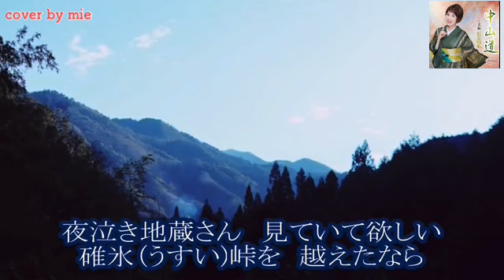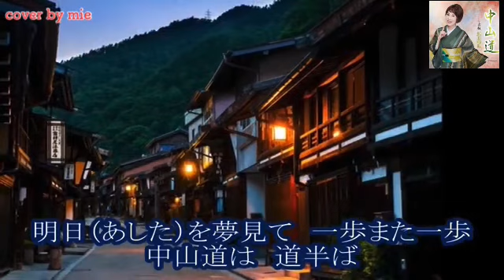[新曲] 中山道(なかせんどう)原田悠里 2023年11月1日発売 cover by mie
作詞  /  鈴木紀代

tomogara2さん からお借りしました